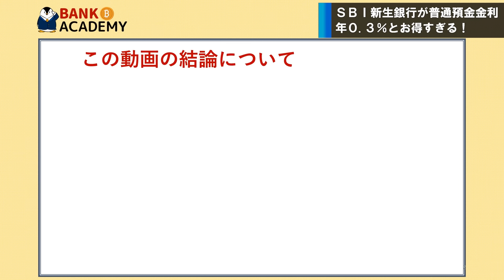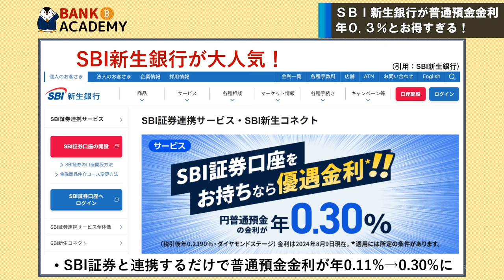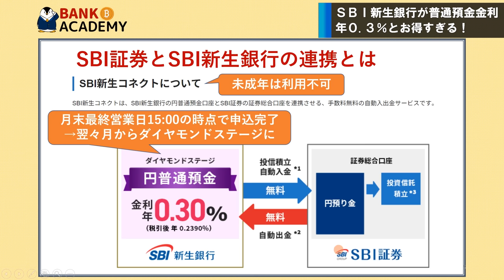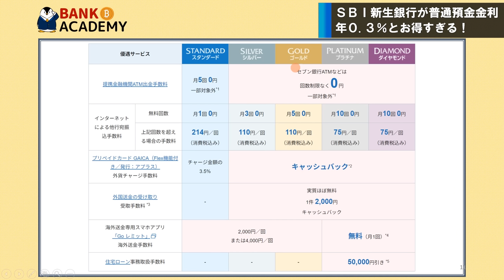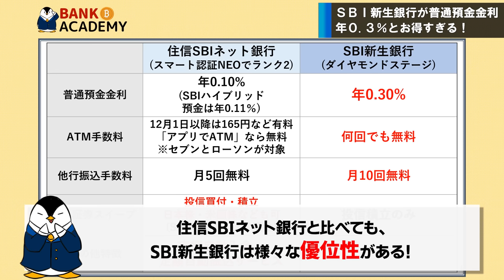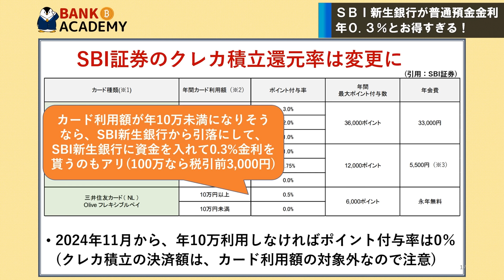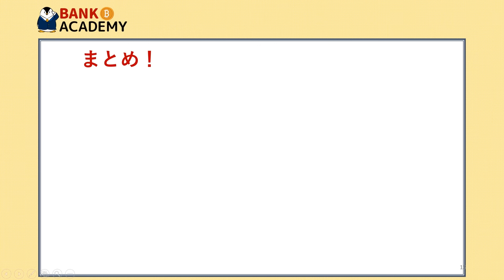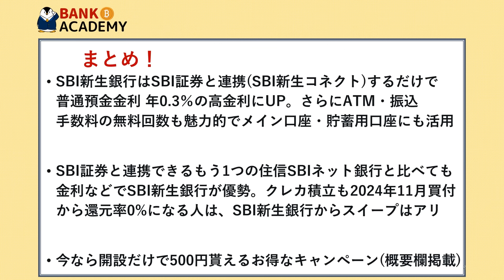【SBI証券ユーザー必見】SBI新生銀行が普通預金金利 年0.3％とお得すぎる！ATM・振込手数料も無料でメイン口座・貯蓄用口座にもおすすめ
00:00　オープニング
00:47　本動画の結論
01:55　SBI新生銀行が高金利で人気！
06:39　住信SBIネット銀行やクレカ積立との比較
11:15　SBI新生銀行は利用すべき？

※今なら500円分のアマギフなどがもらえます

【三井住友ゴールドカード(NL)の特別キャンペーン】

【三井住友カード(NL)の特別キャンペーン】

【Amazonベストセラー１位！世界一やさしい新NISA本】
●Amazon